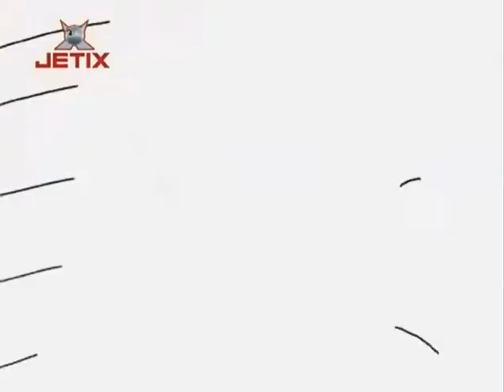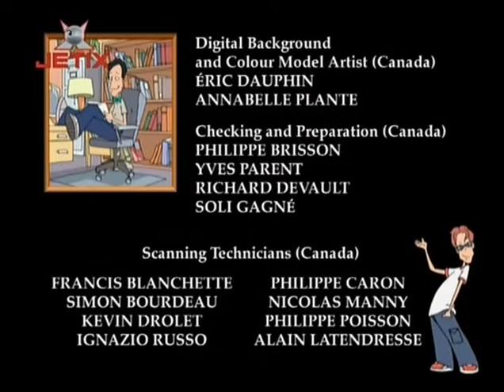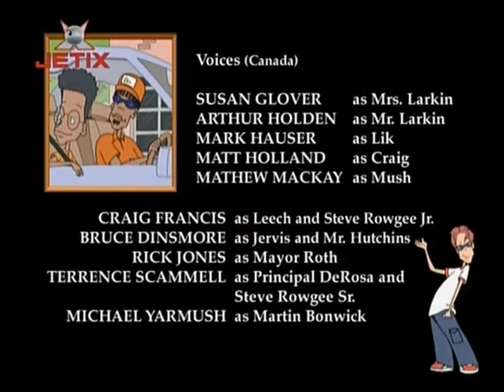What's With Andy 2x26 Mr E G Goes to Moosehoof ddisc Premo